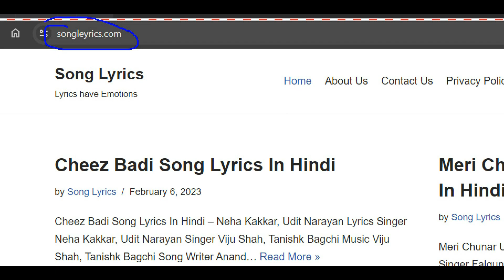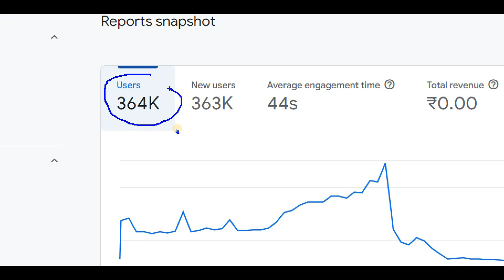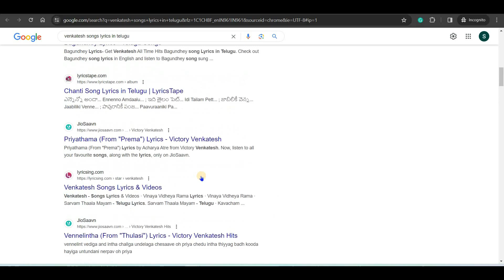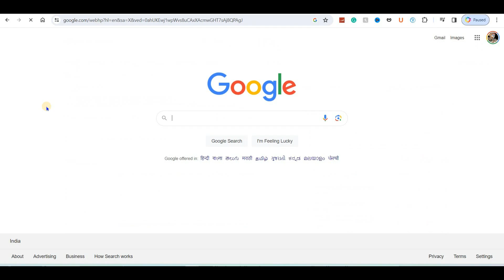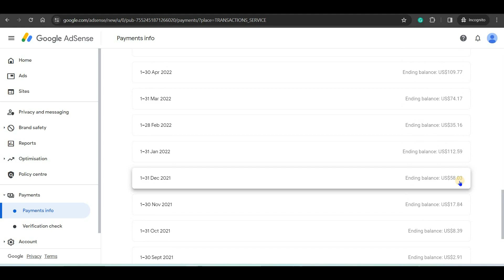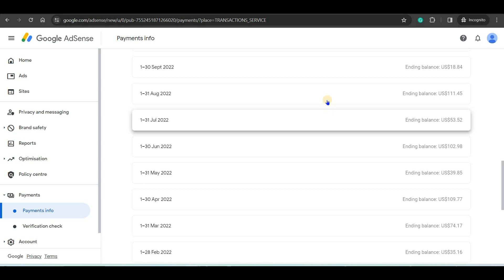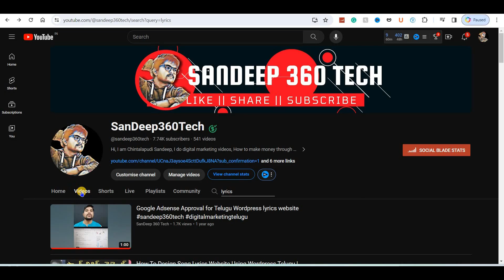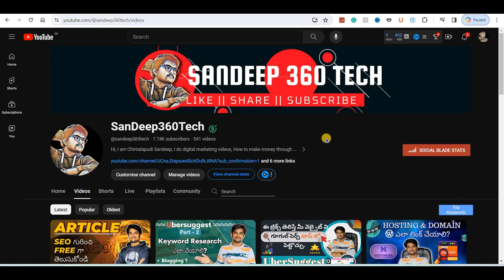లిరిక్స్ వెబ్సైట్ ఎం అయింది?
నాకు లాగా మీరుకూడా ఇంటిదెగ్గర ఉండి మనీ సంపాదించటం కోసం, కొత్తగా యూట్యూబ్ ఛానల్ మొదలు పెట్టాను. నా యూట్యూబ్ ఛానల్ లో లీగల్ గా డబ్బు సంపాదించే టాపిక్స్ గురించి వీడియోస్ ఉంటాయి. ఫేక్ మరియు రిఫరల్ వీడియోస్ నేను పెట్టను.

1. వెబ్సైటు డిజైన్
2. సెర్చ్ ఇంజిన్ ఆప్టిమైజషన్ (SEO)
3. బ్లాగింగ్
4. ఆర్టికల్ రైటింగ్
5. వీడియో ఎడిటింగ్
6. లోగో డిజైన్
7. యూట్యూబ్ వీడియోస్
8. ఆన్లైన్ మనీ టాపిక్స్
9. సోషల్ మీడియా మార్కెటింగ్
10. ఫ్రీ లాన్సర్ జాబ్స్
11. అఫిలియేట్  మార్కెటింగ్
12. బిజినెస్ ప్రమోషన్
13. వెబ్సైటు అనలిటిక్స్, ఇలా చాల డిజిటల్ మార్కెటింగ్ సంబందించిన టాపిక్స్ నేర్చుకోవచ్చు.